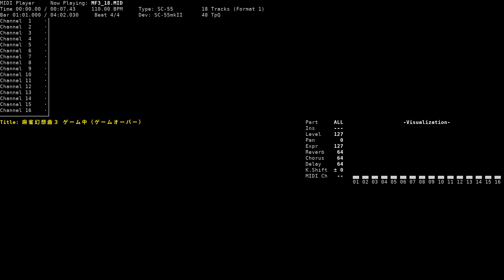Game Over (Mahjong: Game Over) - Mahjong Fantasia the 3rd Stage (NEC PC-9801, SC-55)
Title: Game Over (Mahjong: Game Over)
Game name: Mahjong Fantasia the 3rd Stage / 麻雀幻想曲III
Composer: Keishi Yonao / 与猶 啓至
System: NEC PC-9801
Sound version: SC-55
Playback device: Roland SC-55mkII
Source: game rip (MF3_18.M55, MMD format), converted to MID using mmd2mid
Internal title: 麻雀幻想曲３ ゲーム中（ゲームオーバー）